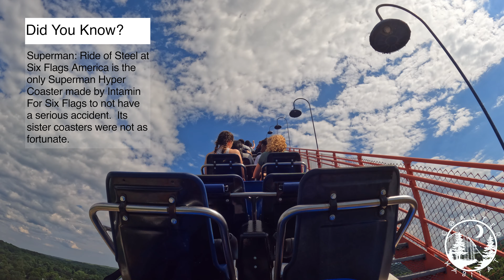Superman Ride Of Steel POV Front Row and Back Row On Ride 5K 60 FPS | 200ft Drop | Six Flags America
Take a ride on the tallest coaster at Six Flags America!